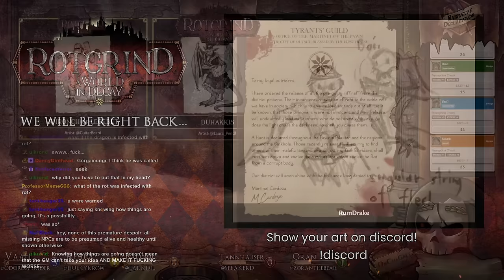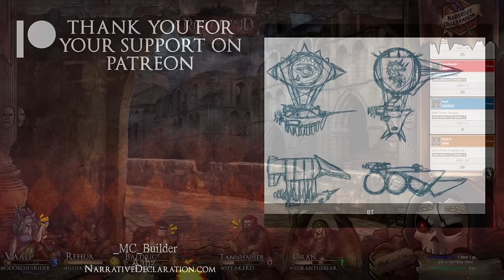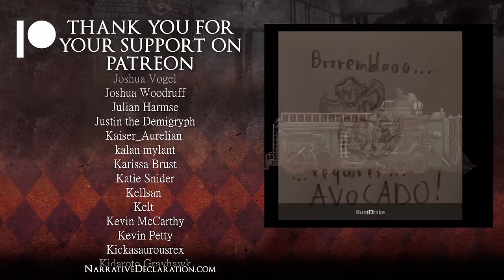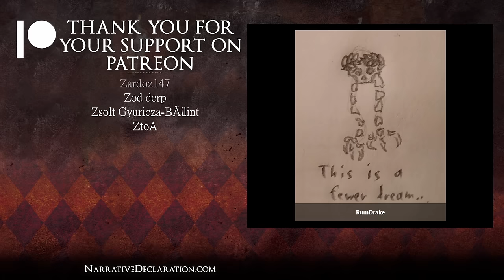Rotgrind - Episode 10 - Reunion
Players:
- ZoranTheBear as Oran the Druid: